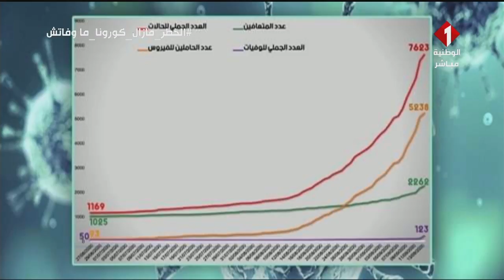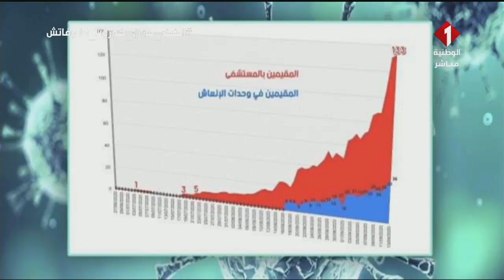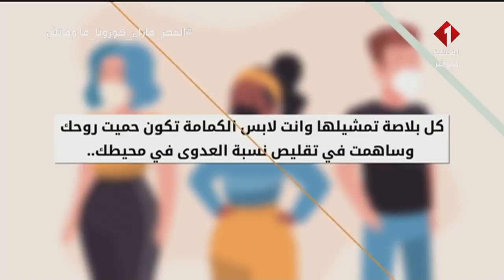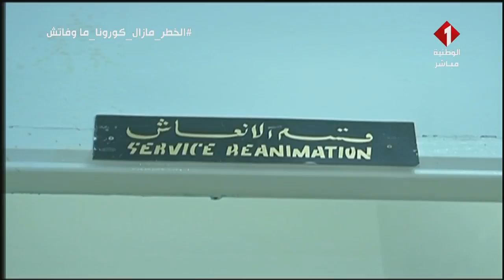النشرة اليومية لمستجدات كورونا ليوم 16 - 09 - 2020